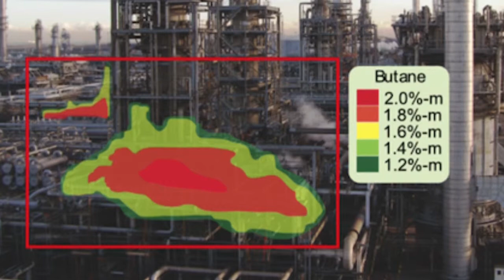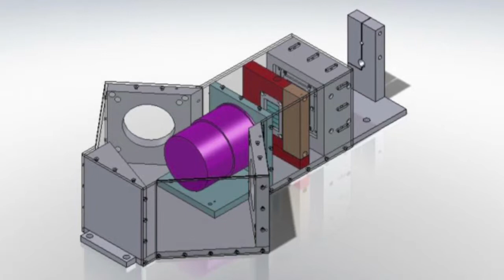Rebellion Photonics - A Houston Technology Center Company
Highlights from our HTC video documentary with Allison Lami Sawyer of Rebellion Photonics, an HTC Energy company